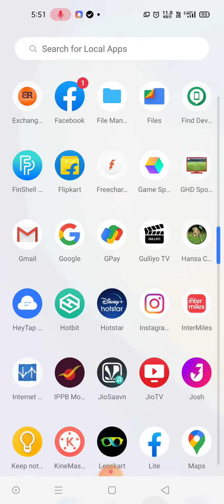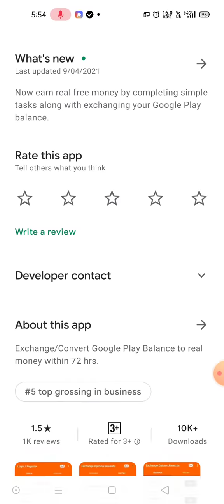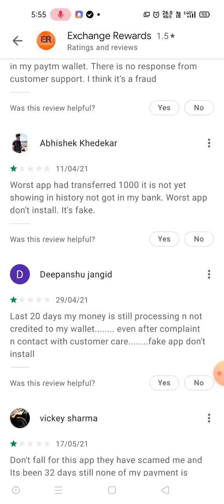Exchange Reward App Fake | Google Play gift card exchange into paytm | Real Tech Rahul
about video :- dosto iss video maine exchange Reward App ke bare me bataya hai jo hamlogo ko Payment nahi de raha hai Google play gift card lekar

your query:-Exchange Reward App Fake
Google Play gift card exchange into paytm